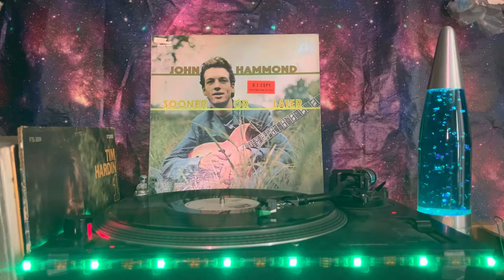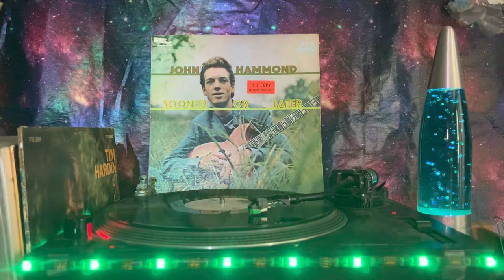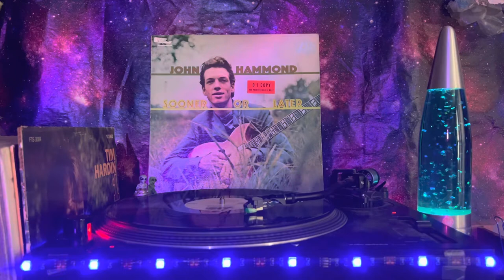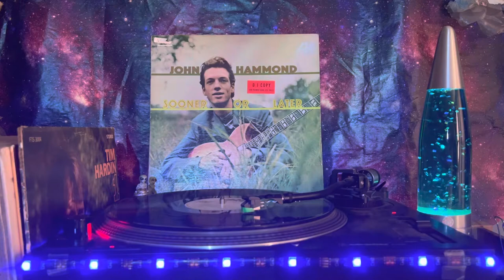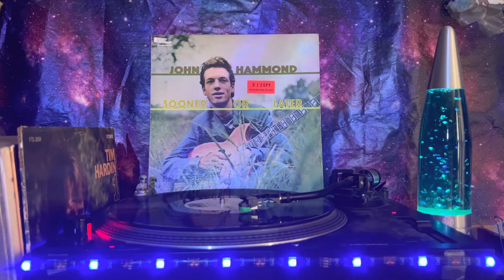John Hammond (Sooner Or Later) - Side 1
A1  Crosscut Saw
Written-By – R.G. Ford
2:43
A2  How Many More Years
Written-By – Chester Burnett
3:13
A3  Sooner Or Later
Written-By – Jimmy McCracklin
2:14
A4  Shake Your Money Maker
Written-By – E. James*
1:56
A5  Sugar Mama
Written-By – John Lee Hooker
4:13